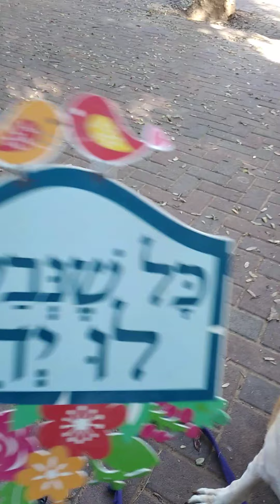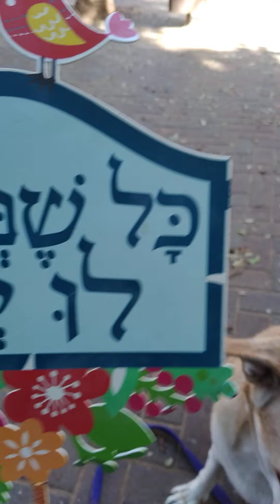ספסל הנתינה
ספסל נתינה:משאלות מתגשמות